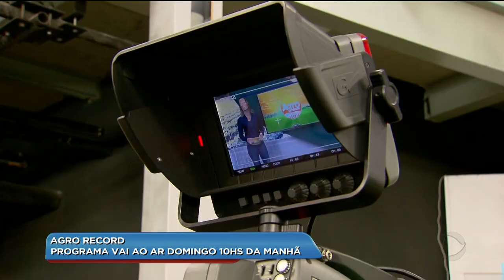BG - Agro Record: programa vai ao ar domingo 10h da manhã - 27-07-2018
Empresários e parceiros ligados ao agronegócio foram apresentados ao mais novo projeto da Record TV Goiás. O Agro Record. Eles participaram de um café da manhã na sede da emissora.